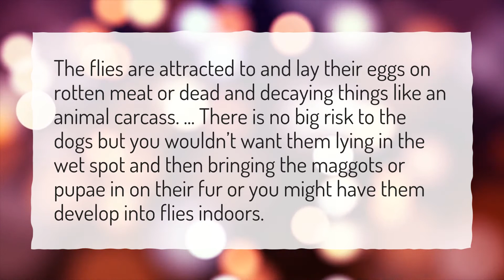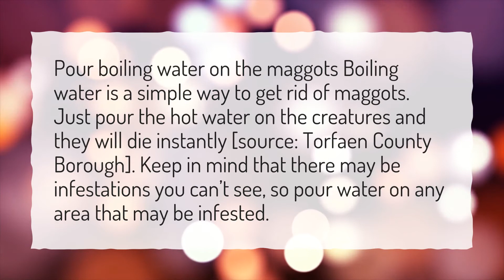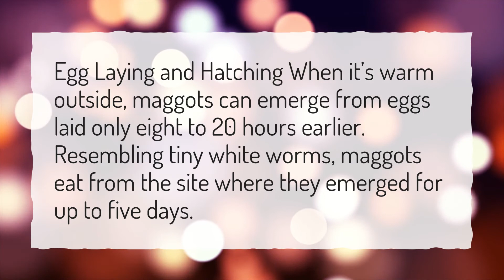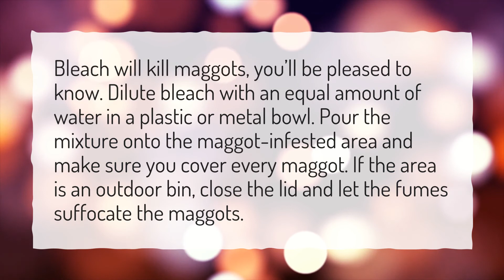How long do maggots live for?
More About How To Kill Maggots • How long do maggots live for?